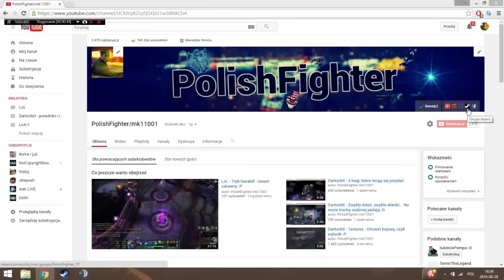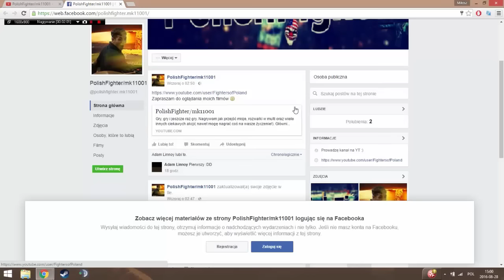Mój fanpage na fb - Wbijajcie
Tam będę dawał info :)